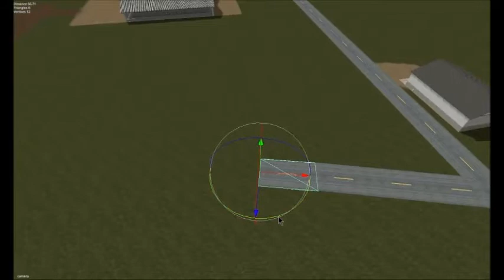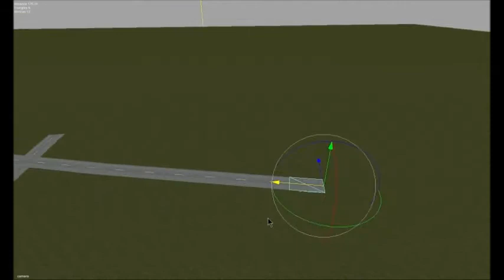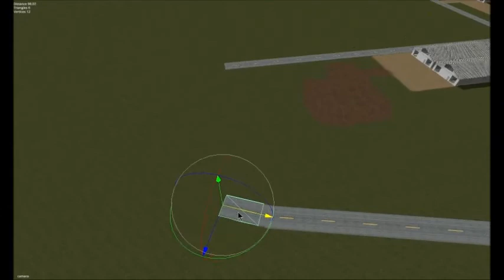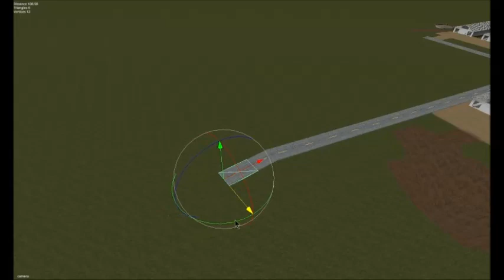Lets Make A Map: My Home Farm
Today we build a map of the farm i grew up and live on today more pics and vids to come as it grows